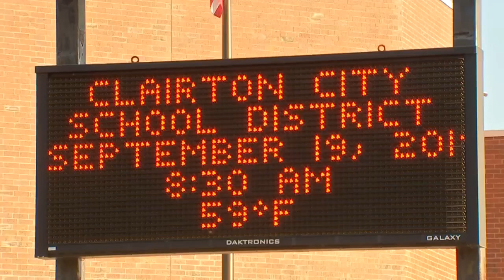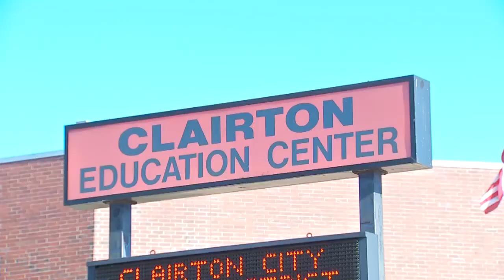Clairton City SD lets out early Thursday, closing Friday for bedbug treatment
The Clairton City School District had an 11:30 a.m. early release on Thursday and will be closed on Friday for bedbug treatment. MORE